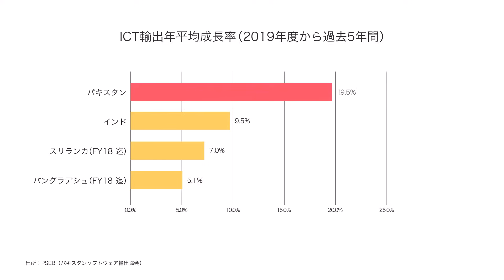パキスタンのハイテク技術プロモーション動画 - パキスタンのICT産業紹介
AI国家として目覚ましい発展を遂げるパキスタンのICT産業全体についての紹介動画です。